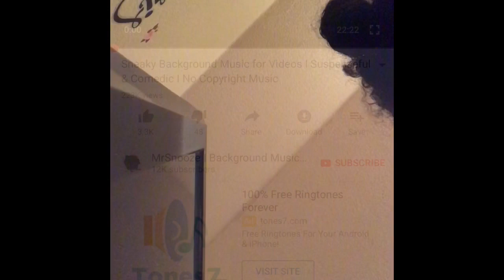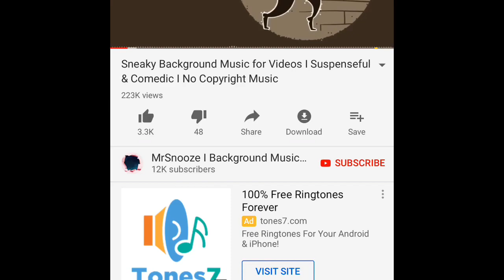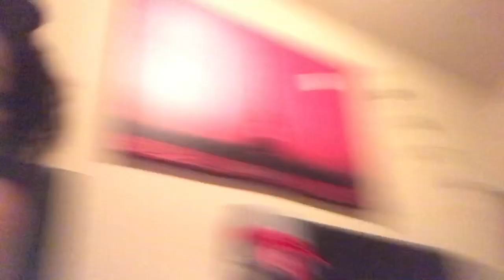Telling my cousin im pregnant with my second baby 👶🏽*must watch it got real*